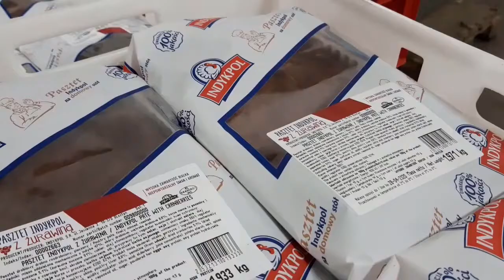Bank Żywności w Olsztynie - codzienna praca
Codziennie ratujemy przed zmarnowaniem tony żywności, które przekazujemy potrzebującym. Wesprzyj działania Banku